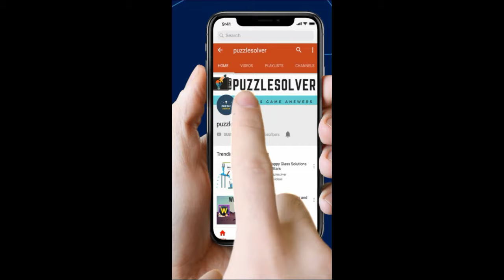Amaze Level 411 Walkthrough